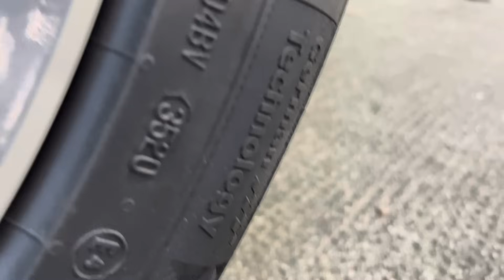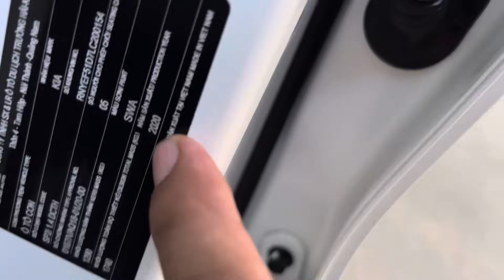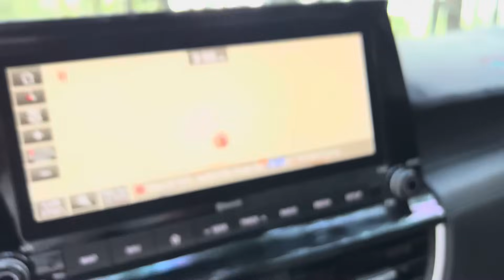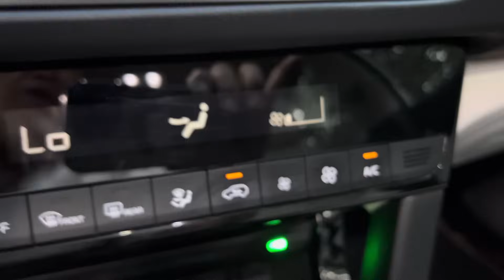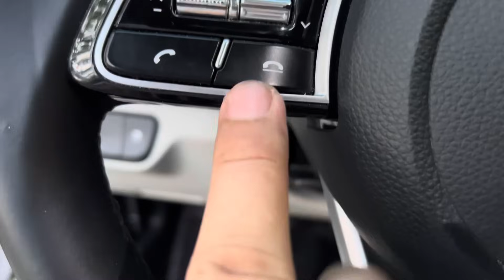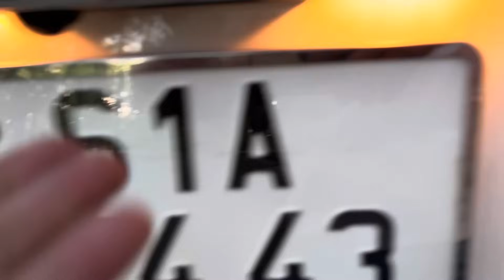(ĐÃ BÁN )kia selltot premium cao cấp nhất 12/2020 máy rin 100% còn lại rin 98% tuyệt vời giá 580tr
giá 580tr kia selltot premium cao cấp nhất 1.4 tupo cửa nóc ghế điện full option full lịch sử hãng chuẩn odo 24 ngàn võ lớp rin dày dặn nội ngoại như mới máy mới 7 màu 1 chủ mua mới ai mua xe này khỏi chê tuyệt vời như ý lh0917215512 xem xe gần ubnd xã bình mỹ bắc tân uyên tỉnh bình dương hoặc gôle đại lý oto duy tâm bình dương nhé